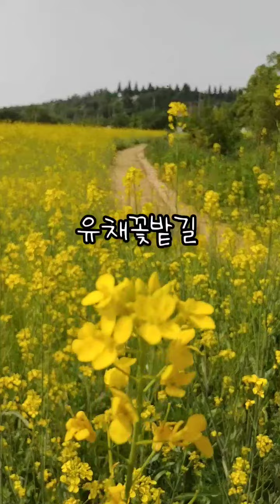인천, 유채꽃길 ‥도심속 힐링산책길‥장미꽃을 품은 유채꽃밭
숨겨진 힐링산책길,
인천광역시 남동체육공원 일대에 유채꽃이 활짝 피었다.

입장무료, 24시간 개방,주차무료

.승용차 - 남동체육공원 주차장 이용(무료)
.버스 - 경신마을, 남동구청,남동초등학교앞 하차,
(16-1,103-1,33,62  등 많음)
도보로 1~5분 소요